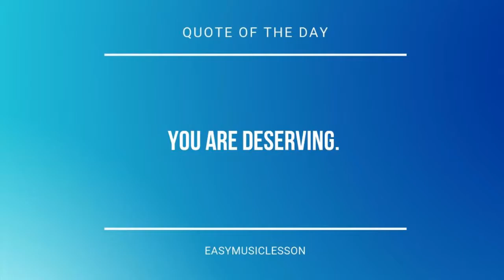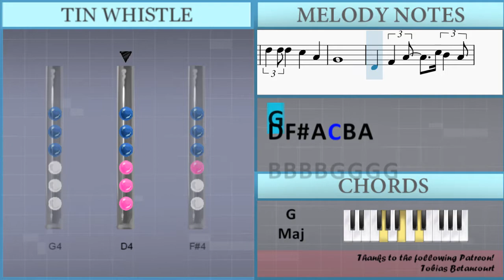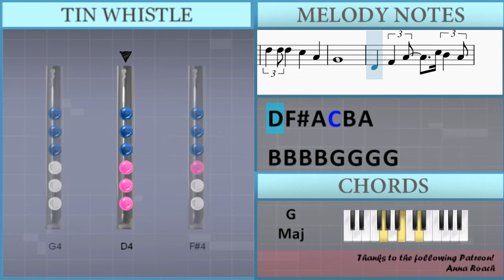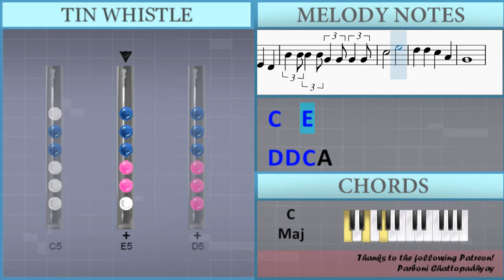How to play Breakfast Song by CoComelon on Tin Whistle (Tutorial)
The easiest way to learn how to play Breakfast Song by CoComelon on the tin whistle. It's a tin whistle tutorial for Breakfast Song by CoComelon.

EasyTinWhistleLesson teaches you to play the your favorite instrument, through easy and simple animation so that you too can learn how to play Breakfast Song by CoComelon on the tin whistle easily. A tin whistle tutorial with visual animation graphic.

Lettered notation:
G5 G5 D5 B4 A4 G4 A4
B4 D5 Db5 C5
B4 B4 B4 B4 G4 G4 G4 G4
D4   G4
B4 B4 B4 B4 G4 G4 G4
A4 Gb4 E4 D4
G4
D4   G4
B4 B4 G4 G4 G4
C5   E5
D5 D5 C5 A4
G4
B4   G4
D4 D4 D4 G4
B4 B4 G4 G4
B4   G4
G4
E5 D5 C5 D5 C5
D4   G4
C5   E5
G4
B4   G4
B4   G4
G4
D4 C5 C5 B4 A4 B4
D4   G4
C5   E5
G4
G4
D4   G4
C5   E5
G4
B4 B4 B4 G4 G4
G4
D4 Gb4 A4 C5 B4 A4